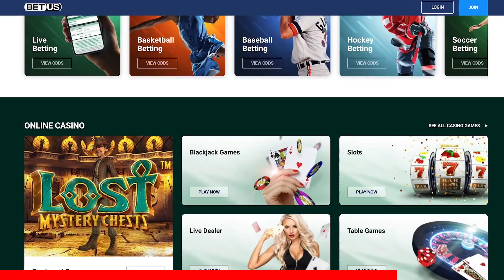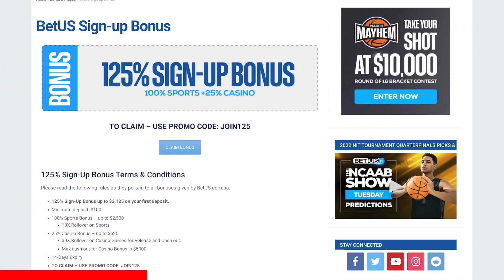NC State vs NC A&T (GREAT GAME | HR ROBBERY) Highlights | College Baseball Highlights 2022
👉 BetUS Signup Bonus 💸
💰 Example - If you deposit $100 you'll have $225 to bet with